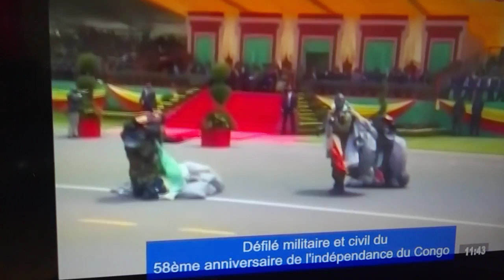Sassou est FOU d'après son Médecin MBOCHI. Ces parachutistes ont fui chez NTUMI pourquoi? TIKA! TIKA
Au défilé du 15 Août 2018. Les parachutistes des Forces Armées Mbochis sont venus démontrer leur savoir-faire au Roi du Sassouland Denis Sassou Nguesso: Le Sa Majesté des Mouches.